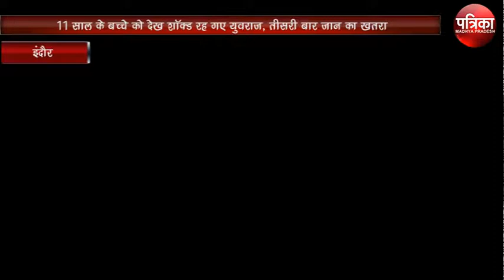11 साल के बच्चे को देख शॉक रह गए युवराज, तीसरी बार जान का खतरा